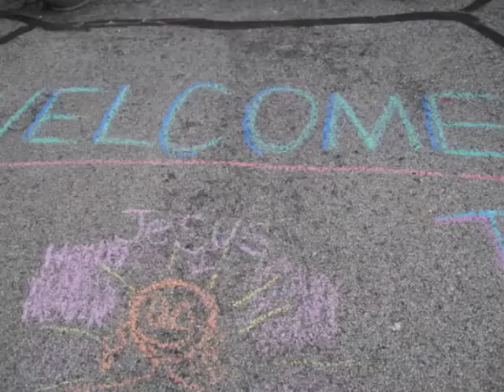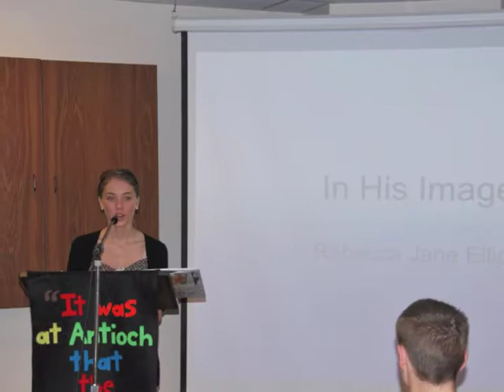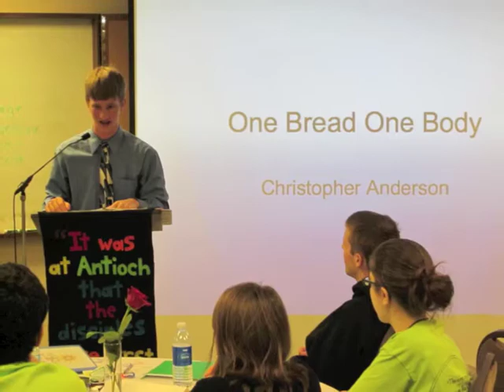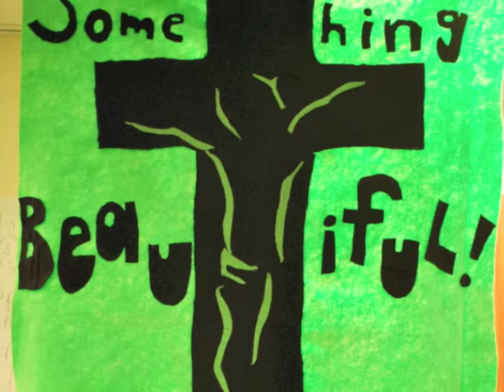Antioch Retreat May 2011 - Something Beautiful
Our Lady of Mount Carmel Antioch Retreat Ending Video.